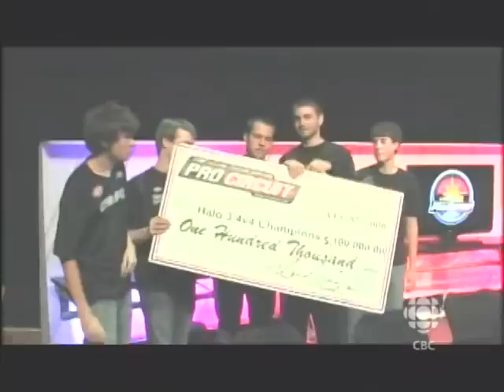Video Games Kill People...Part 5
This is a video documentry on 15-year-old Brandon Crisp, who disappeared from his home last month after a dispute with his parents over a video game. The interviewer has a very large bias and puts all of the blame on video games. She critisizes the players and considering the MLG a "sport". After watching i couldn't believe how she didn't realize that its not the video game that cause this problem. Clearly there is something wrong with the child when he neglects the outside world and runs away after his parents take his game. I put this blame heavily on the parents, who clearly noticed he was playing XBOX why too much. The parents should have stepped in and solved the problem maybe even take him to a child psychologist. This video was a Canadian broadcast and this situation happened in Barrie, Ontario Canada which is about an hour away from my house. Anyways I would like to hear what you guys think.